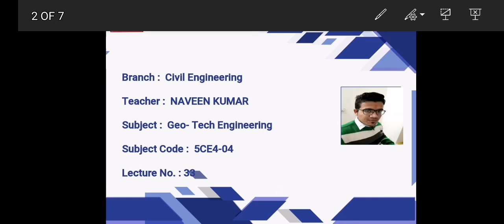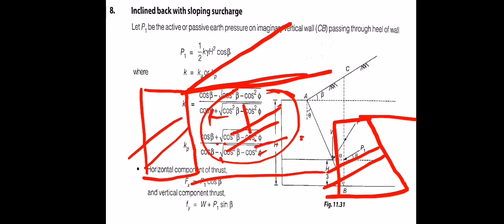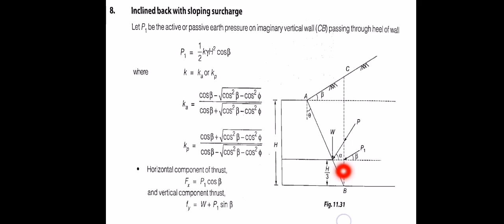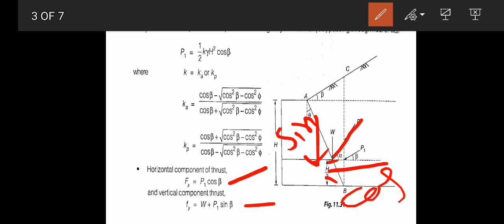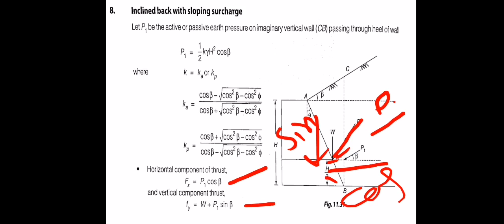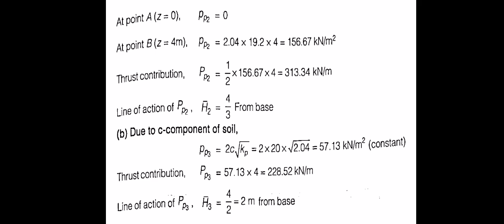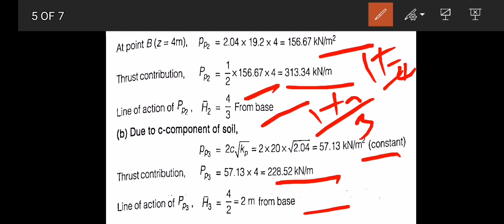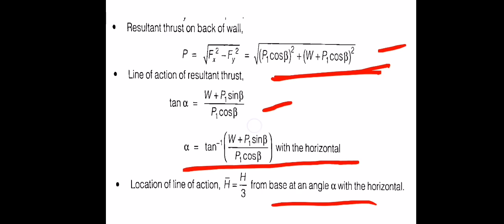VL-33_Rebhann’s and Culman’s Graphical Methods for AEP_part-2_Geo-Technical Engineering